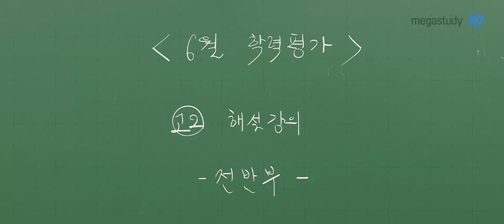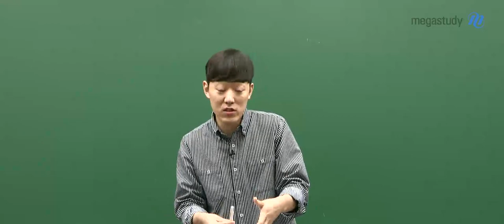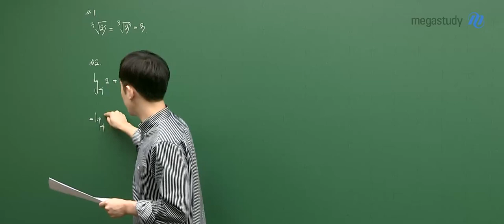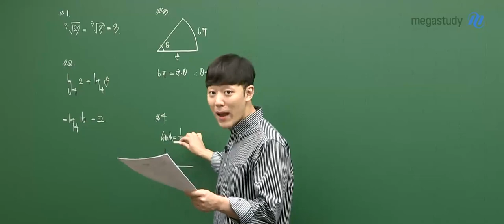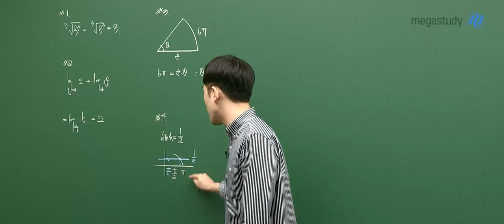[메가스터디] 수학 하정민쌤 - 2020년 6월 고2 학력평가 해설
2020년 6월 고2 수학 학력평가! 잘 보셨나요?
해설이 궁금하다면 하정민 선생님의 해설강의를 확인하세요~!